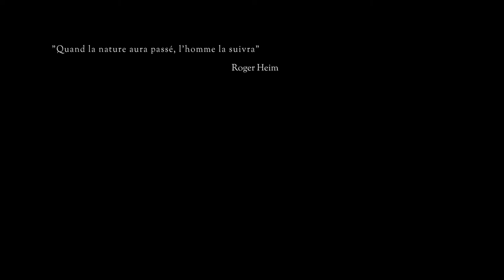INSOUCIANCE : JEAN-BAPTISTE BATTEAULT : COMPOSITEUR ORCHESTRE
JBB COMPOSE - INSOUCIANCE - JEAN-BAPTISTE BATTEAULT - 2020

Composition pour ensemble à cordes

Le travail de ce compositeur repose sur la notion de "sur mesure". Son expérience en tant que directeur d'école de musique, chef d'orchestre, instrumentiste ainsi que ses études en musicologie et en écriture lui permettent d'offrir des compositions dont l'orchestration peut être standard ou innovante tout en étant adaptées au niveau de chaque musicien d'une même formation. Son goût prononcé pour la musique classique et les musiques actuelles font de lui un compositeur à part entière capable de proposer des univers variés.